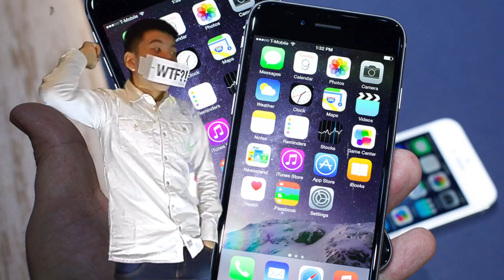Antoine Daniel devenu avocat, gagner au loto, etc... (censuré) -- Les trucs expliqués en...-- Ep.2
Yo, regardons aujourd'hui la vérité sur le loto, sur le 29 avec Antoine Daniel, Internet, etc...

Liste d'émissions :
-Tous les mercredis (si j'arrive) : Désinformation Internétisé
-1er vend : Les trucs expliqués en quelques secondes
-2e ven : Moment de sexe
-3e ven : Draw My Fuckin* Life
-4e ven : Comment sortir avec ...
-5e lun : Le papier !
-5e ven (ou le suivant, enfin bref...) : Best of de la chaine